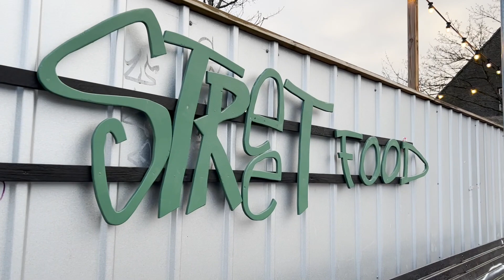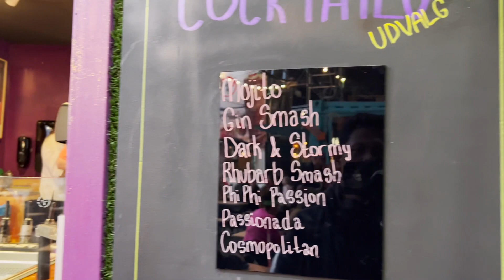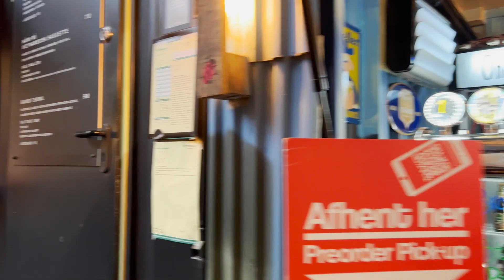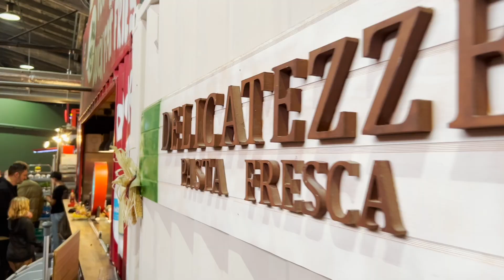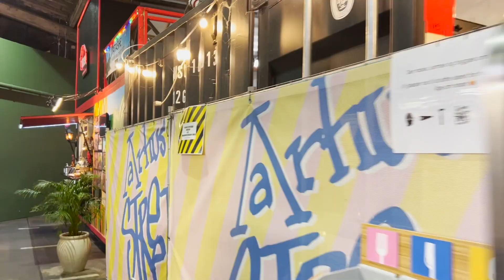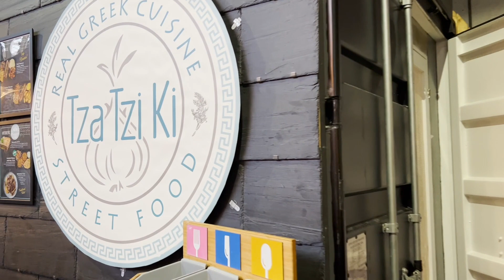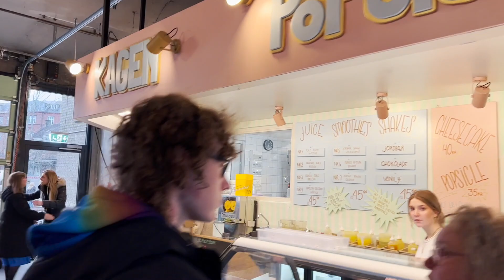Aarhus Street Food | Nahum & Pau Travel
Aarhus Street Foon in Denmark